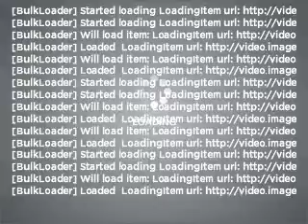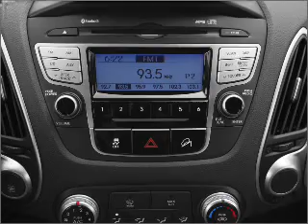2011 Hyundai Tucson - Manchester NH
Year: 2011
Make: Hyundai
Model: Tucson
Trim: Limited
Engine: 2.4 liter inline 4 cylinder 16 valve
Transmission: 6-Speed Automatic
Color: Garnet Red
Mileage: 25
Address:
1477 S Willow St